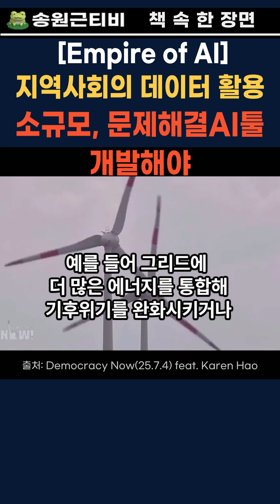AI개발 방향은? 소규모, 문제해결AI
@DemocracyNow (25.7.4) feat. Karen Hao